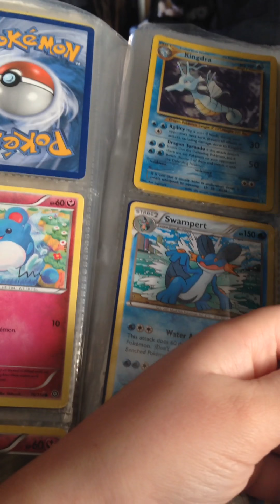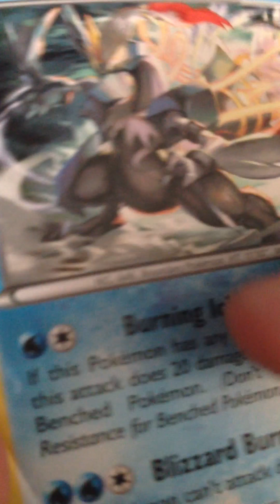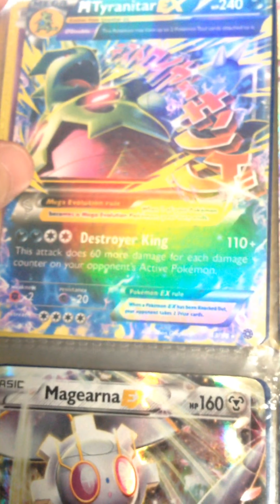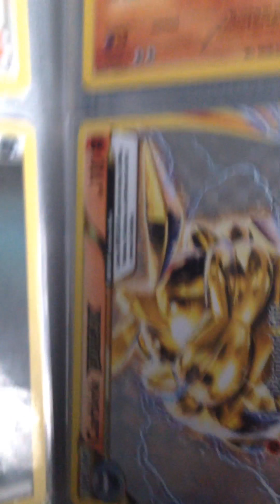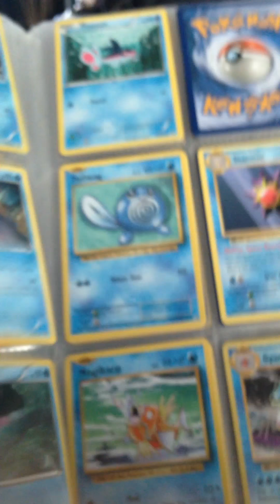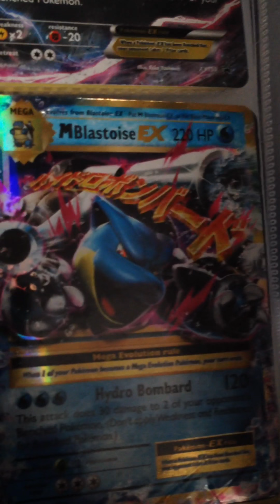My top 16 Pokémon cards